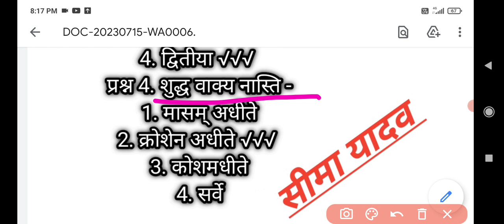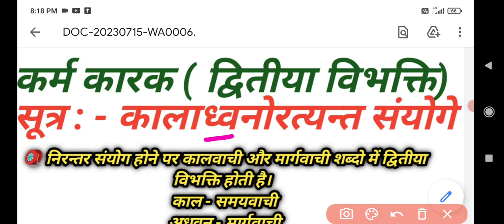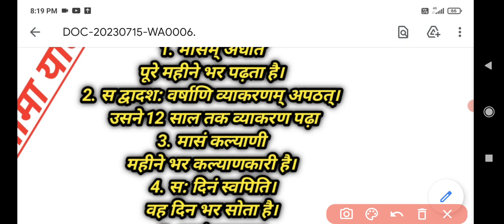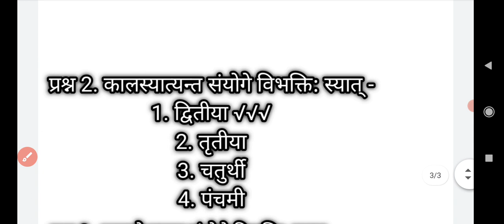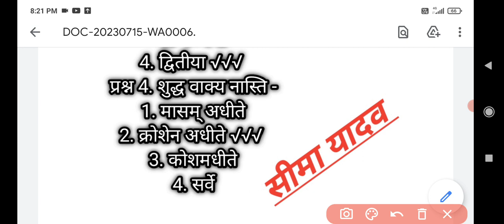सूत्र - कालाध्वनोरत्यन्त संयोगे # कारक # कर्म कारक ( द्वितीया विभक्ति) PART # 10 # संस्कृत।।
सूत्र - कालाध्वनोरत्यन्त संयोगे... # कारक संस्कृत # कर्म कारक # viral # trending!!